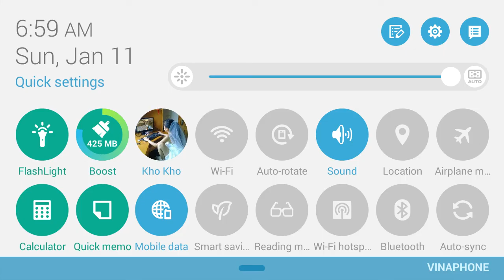PvZ 2 - Valentine Chocolate Box Party (4/2/2015)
Plants vs. Zombies 2 3.2.1 - Frostbite Caves Part 1
There's no pinatas at all... so we won't call it Pinata Party
And boys... Better get the presents ready!! Preparing is ALWAYS better!! Unless you want to kiss your girlfriend(s) goodbye XD